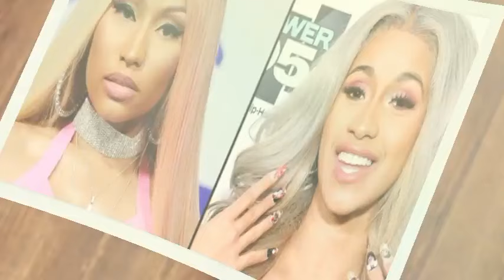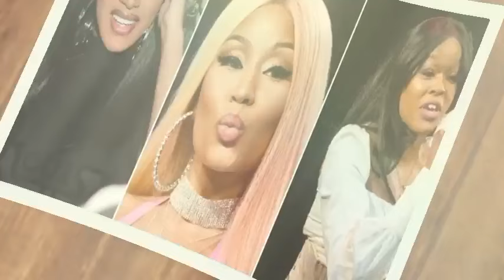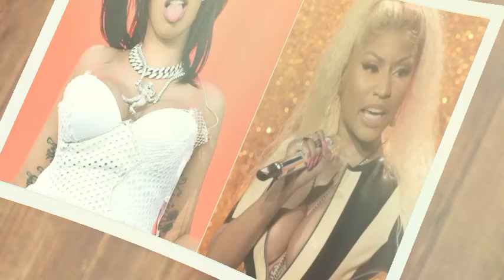Nicki Minaj Drops A Late Night Bombshell On Cardi B And Reveals Why She Can't Have Another Baby.